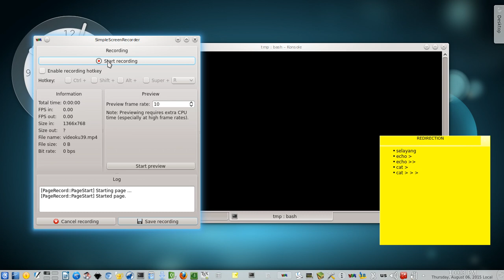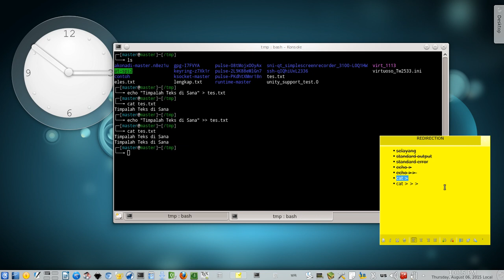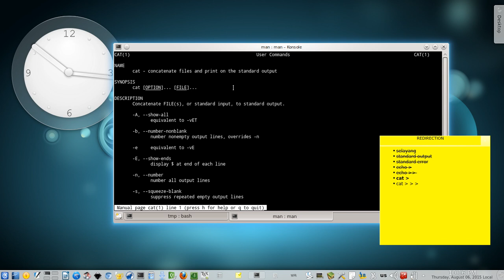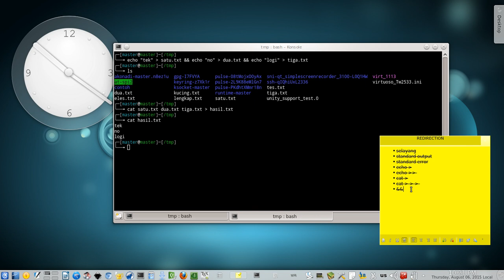21. Serial Belajar Terminal Linux - Dasar Redirection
Tutorial video seri 7 untuk Terminal. Anda belajar redirection dasar dan bagaimana menggunakan echo serta concatenation. Redirection adalah salah satu power UNIX selain pipeline.